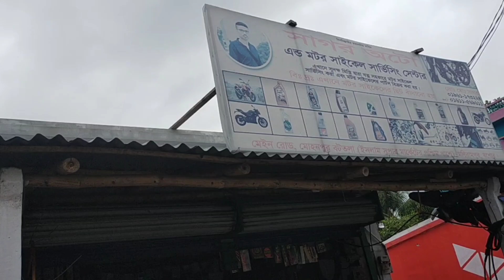বাইক চুরি অসম্ভব!(জনস্বার্থে বিশেষ ভিডিও)!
মাত্র ১২০০ টাকায় লাগিয়ে নিন Innovative Lock! Remote ছাড়া আপনার বাইক স্টার্ট হবে না! চোরকে আপনার বাইকের চাবি দিয়ে দিলেও রিমোট ছাড়া বাইক চুরি অসম্ভব! জনস্বার্থে পোস্ট, প্লিজ বিরক্ত হবেন না! বিস্তারিত জানতে ফোন করুন নিচের নম্বরে,
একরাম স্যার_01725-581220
অথবা
সাগর অটো_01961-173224 (ইঞ্জিনিয়ার সাগর ভাই) বটতলা মোড়, মনিরামপুর, যশোর!